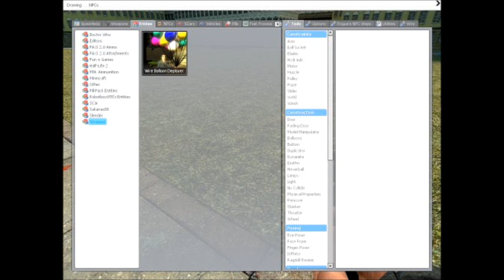Gmod Dumb Stuff: Raptor Time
In this I face a team of raptors and more.